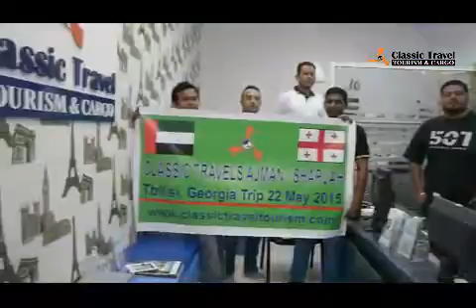GEORGIA TRIP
A 2015 trip by crew of CLASSIC TRAVELS to Tiblisi, Georgia